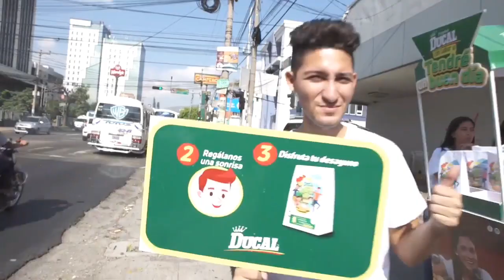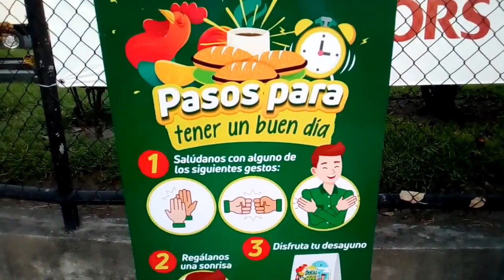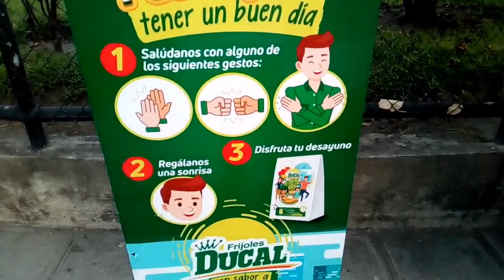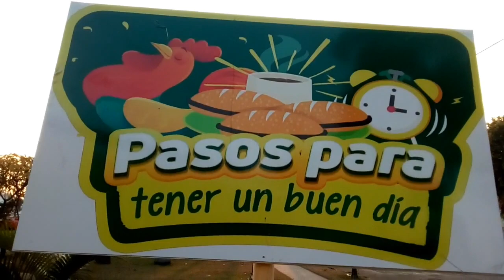VLOG EN EL SALVADOR - CON FRIJOLES DUCAL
Hoy les traigo un vlog con frijoles ducal no están épico y gracioso cononlos otros pero tiene su toque

Sigueme :3